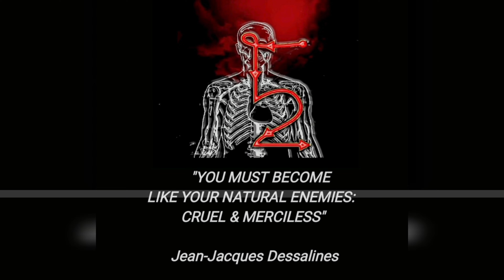Let's Talk About It...